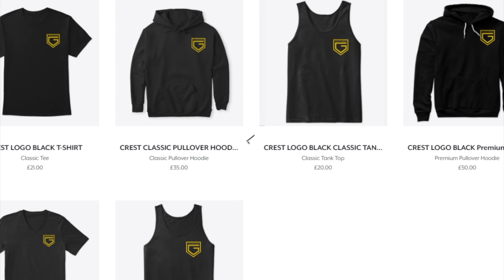GIANT DOUBLE PRINCE MAYHEM!!!